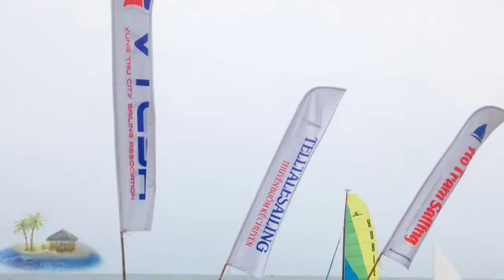VTCSA Pre-opening event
Ngày thứ 2 của sự kiện